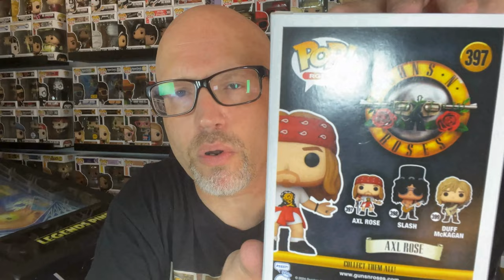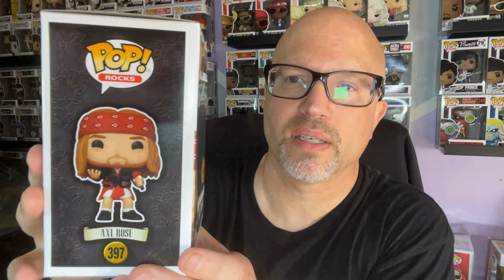Rock Music Lives @ Montreal's Favorite Funko Shop!